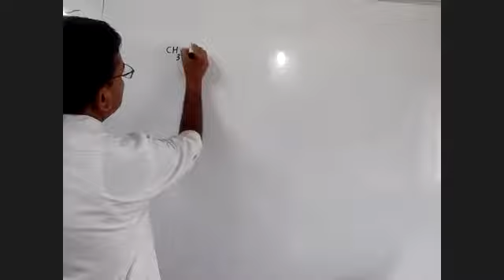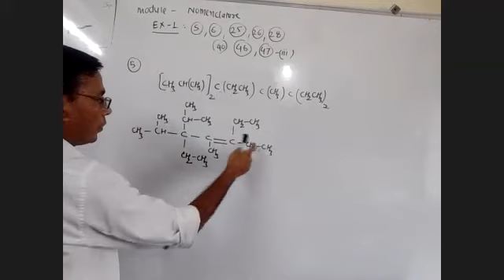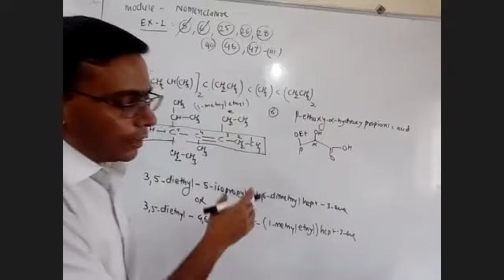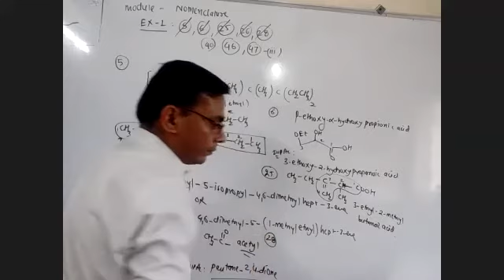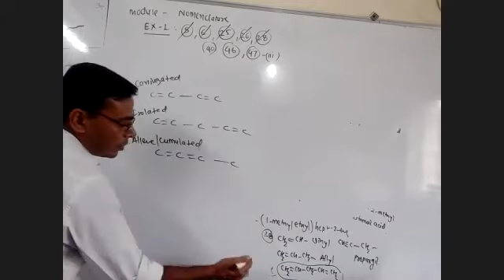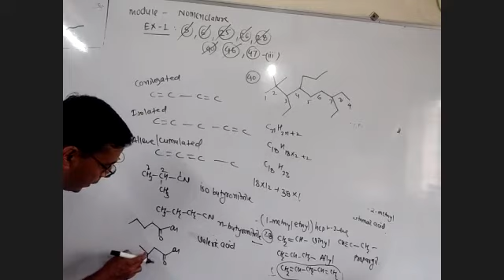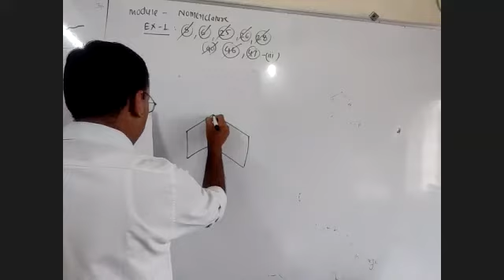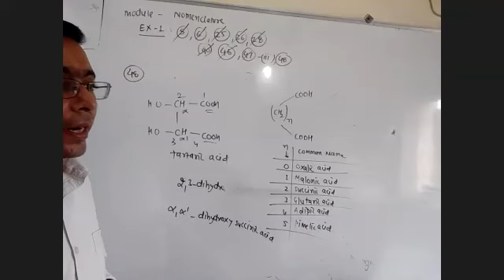NUTURE MODULE NOMENCLATURE EX#01Q 5,6,25,26,28,40,46,47,48